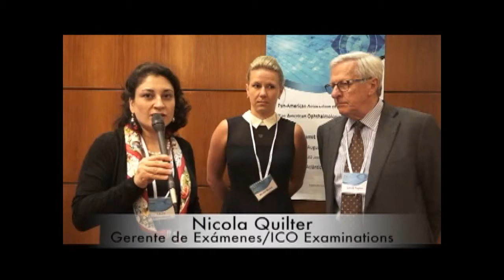David Taylor And Dra Nichol